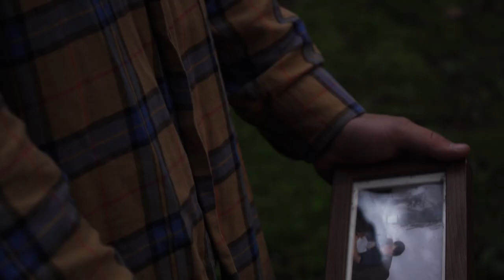Alfred - Pro mé zrádné srdce (Official Music Video)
Hudba: Roman Burda (kytara/zpěv)
              David Slezák (bicí)
              Hana Suchanova (violloncello)
              Jan "JdG" Sládek (elektrické kytary/barytonová kytara)

Nahráno roku 2022 ve studiu Aluna
Mix a mastering Jan "JdG" Sládek

Účinkovali:
Roman Burda, David Slezák, Martin Martaus, Hanka Suchanová